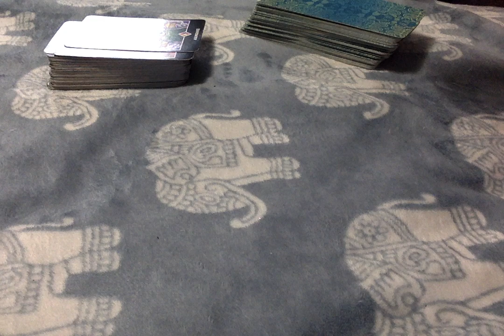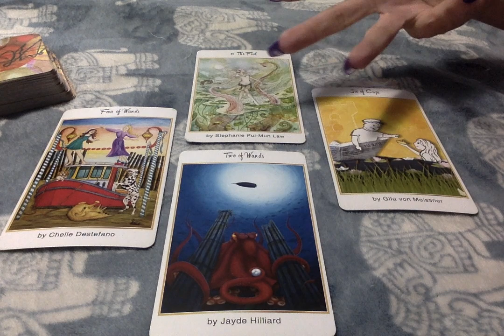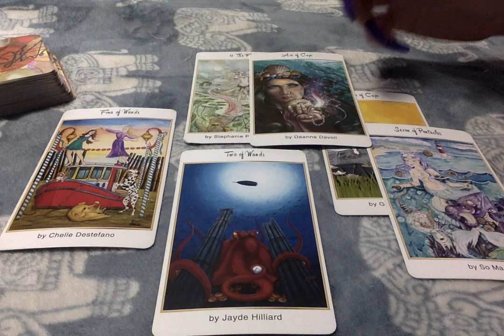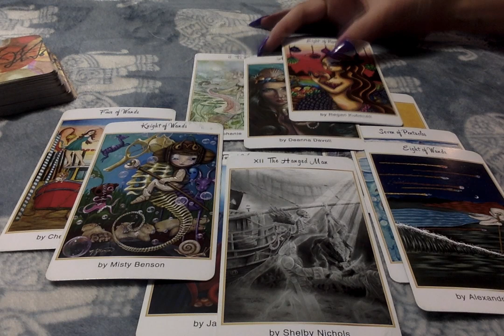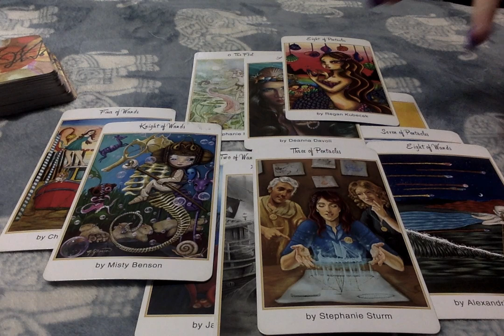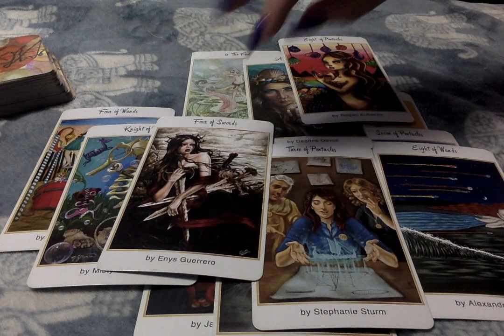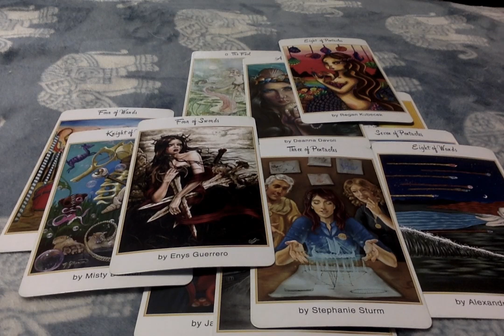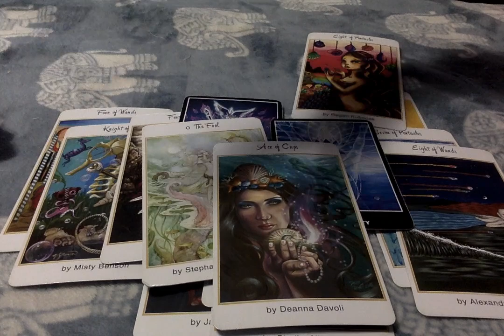Be Receptive To Change 🕊☮️